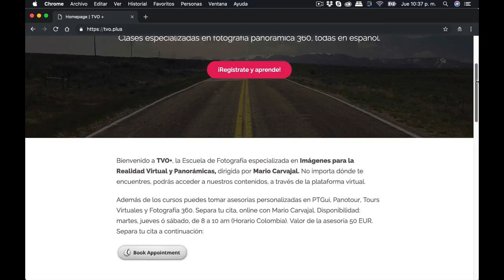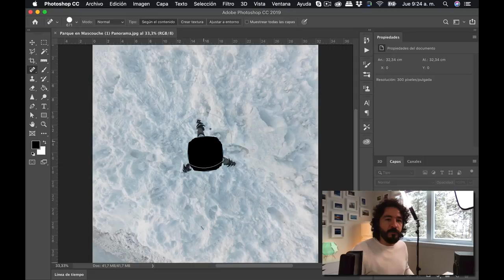PTGui: Clases Personalizadas ¿CÚANTO? ¿CÓMO? ¿DÓNDE?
PTGui es el programa para pegar fotografías panorámicas. Ahora puedes resolver tus dudas con clases personalizadas dictadas por Mario Carvajal. Sin importar dónde vivas, no te quedes con las dudas. Saca una cita, que en una o dos horas vas a resolver montones de preguntas.

Mira el video y aprende cómo hacerlo, cuánto vale y lo mejor... un enlace GRATIS y por pocos días, a una muestra de una clase en vivo, de una hora y media.